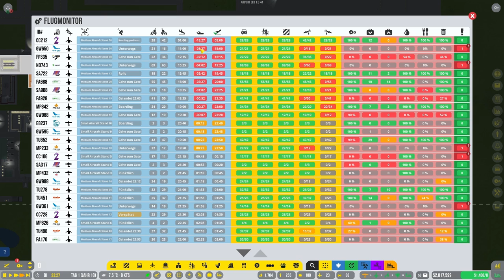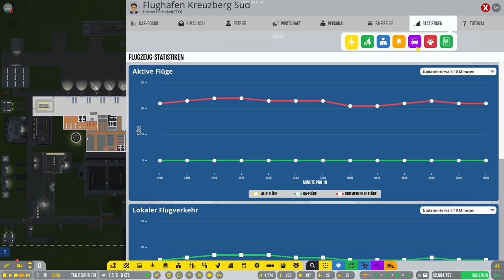Flugzeugverkehr regeln // #034 // Airport CEO